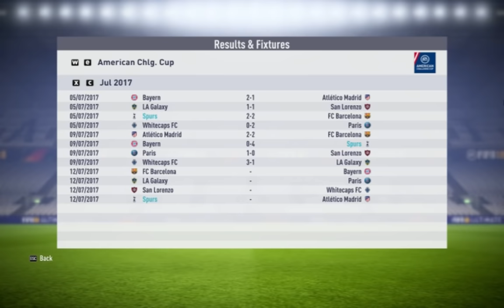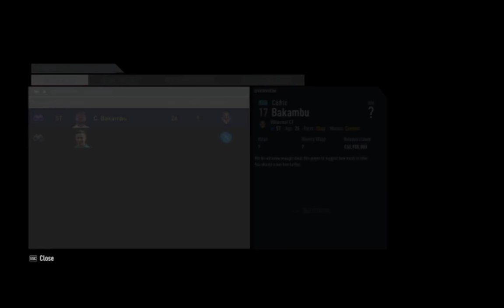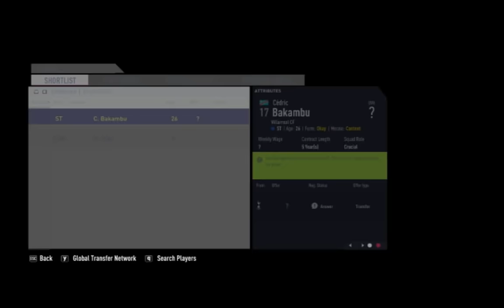FIFA 18 - Karrier Mód - Tottenham Hotspur -2.rész - Halál csoport az előszezonban!